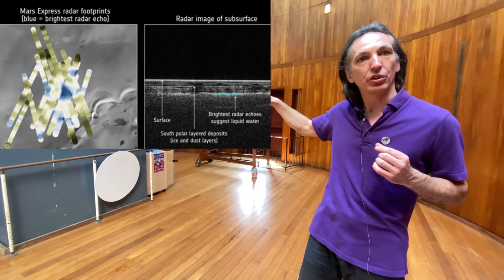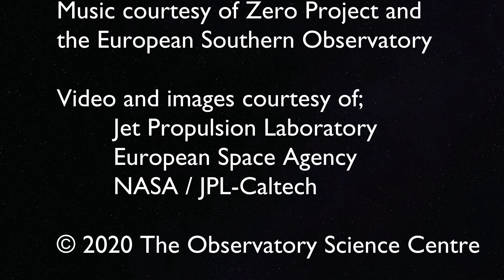Mars in 15 Minutes - The Observatory Science Centre, Herstmonceux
The included material in this video is either created by The Observatory Science Centre or provided courtesy of;
 - Zero Project

- Curiosity landing animation, phoenix lander artwork, Perserverance / Ingenuity animation courtesy of NASA/Jet Propulsion Laboratory-Caltech copyright details

All other material has been created by The Observatory Science Centre. Images and videos have been created with Desmos, Geogebra and Universe Sandbox 2.

JPL content : “images and video on JPL public web sites (public sites ending with a jpl.nasa.gov address) may be used for any purpose without prior permission”

NASA imagery and videos : “NASA content - images, audio, video, and computer files used in the rendition of 3-dimensional models, such as texture maps and polygon data in any format - generally are not copyrighted. You may use this material for educational or informational purposes, including photo collections, textbooks, public exhibits, computer graphical simulations and Internet Web pages.”